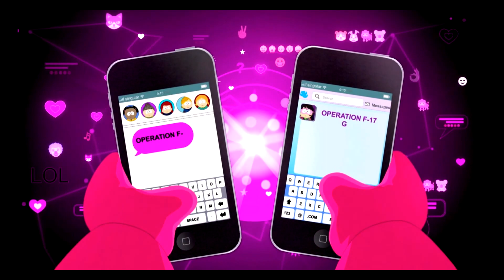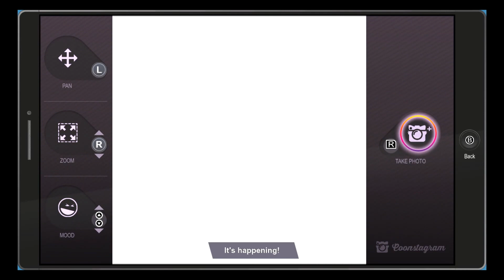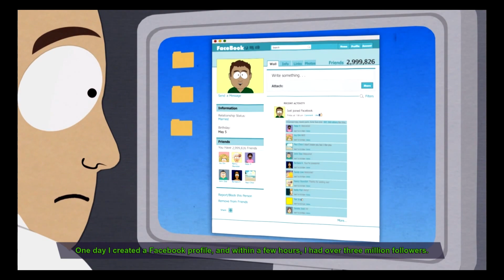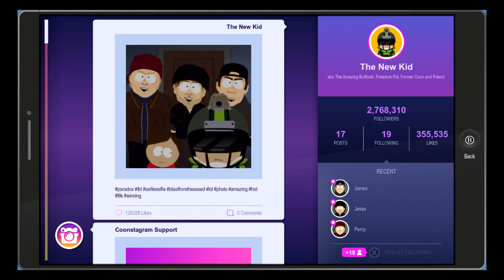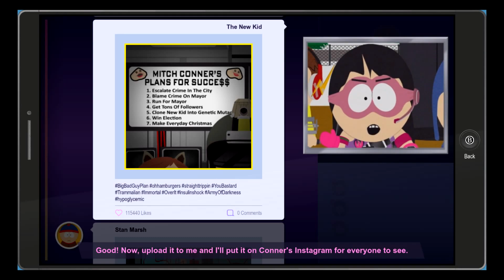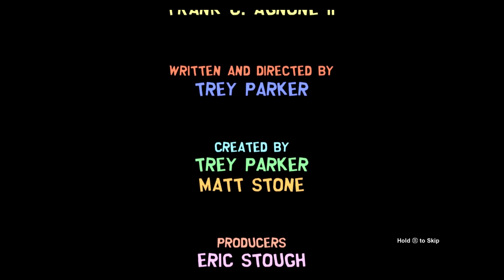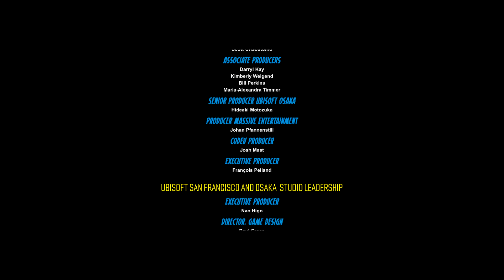Let's play South Park Fractured But Whole (blind) part 20 finale